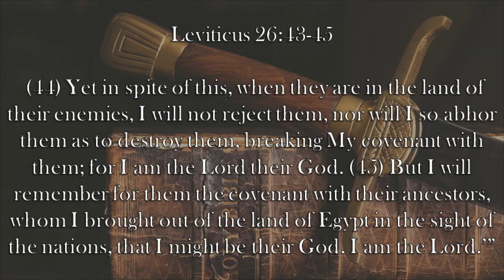Chaplain's Report- Keeping The Promises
When God give Israel His laws, He also promises that if the Israelites fail to keep them, they will be cursed in Leviticus 26:43-45.